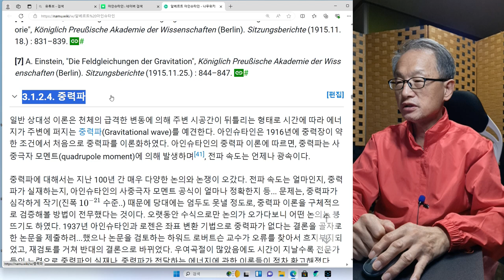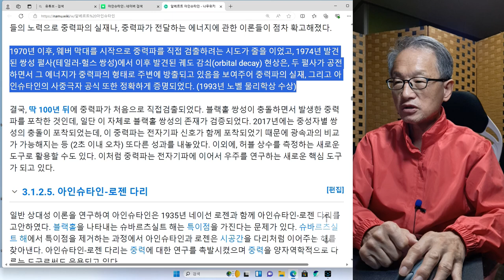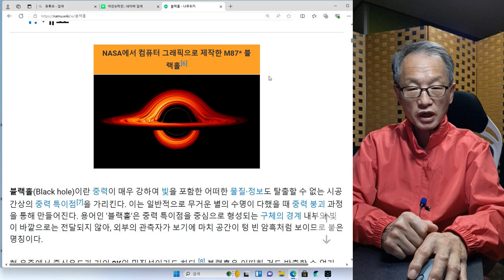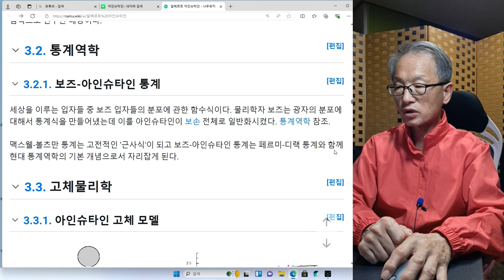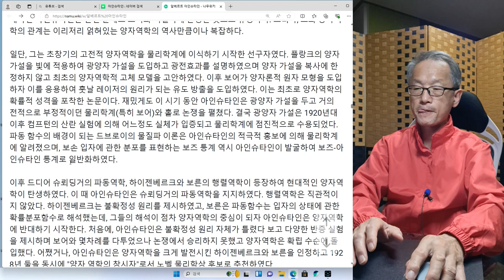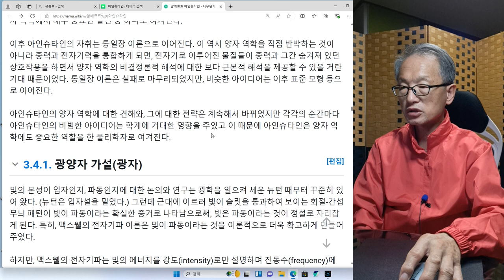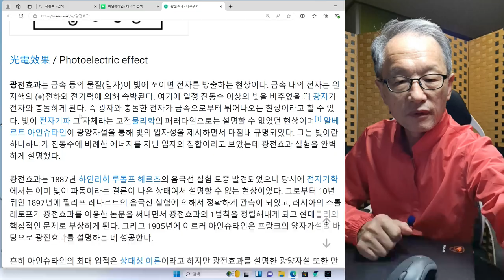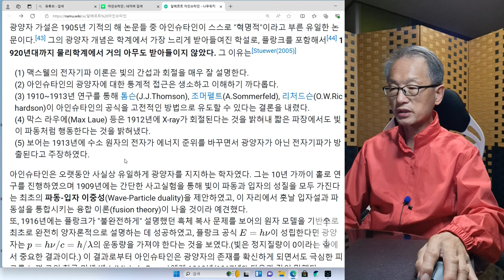아인슈타인 5회